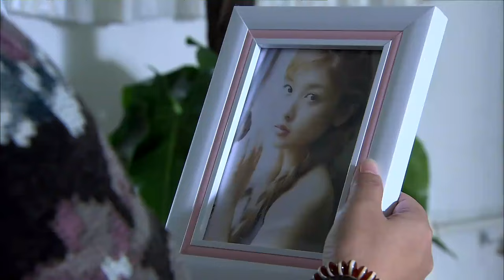【好看的电视剧】小胡同大幸福 18 | 七旬老太与小男友坚持结婚，女儿上门大闹却意外擦出火花（殷桃/雷佳音）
剧情简介：北京某区电视台社教中心女编导张十河，春节过年一回家就被告知有情况，原来母亲秦老太找了个小自己十岁的老伴儿郑智燮，十河和大姐、二姐、哥哥四人达成联合阵线表示反对。一向不服输的秦老太开始对四个儿女各个击破，却不遂人愿。清明节秦老太又招呼她们给父亲上坟，秦老太在先夫面前哭得悲悲切切，十河第一个败下阵来站在母亲这边，但接下来在处理二姐与前夫的恶战中，郑燮的缺席又让几个子女不满，秦老太无奈只好将自己结婚的事暂缓，追到北京先给大龄的小女儿张罗对象，介绍十河与憨厚木讷的交警吴涛相亲。十河感动于母亲的一片苦心，与吴涛开始交往。同时十河和自己的中学同学外号乔事儿的乔锐常在一起厮混却互不领情，明眼人看出，十河钟情的其实是乔锐。
集数：28集
演员：殷桃